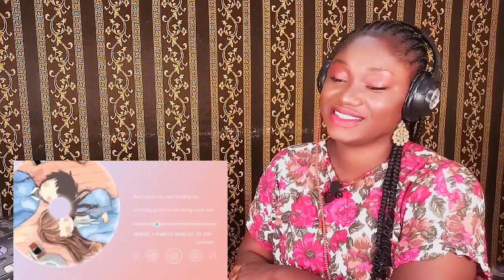SINGER REACTS | SOHYANG - WORD I ALWAYS WANTED TO SAY REACTION!!!😱